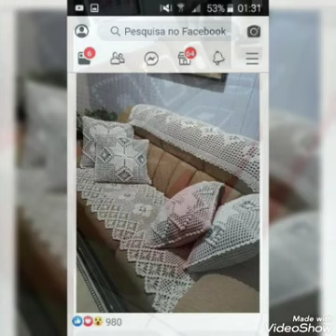Elegant And Beautiful Hand Crochet Curtains And Sofa Cover Designs